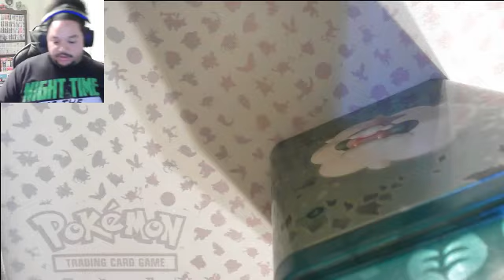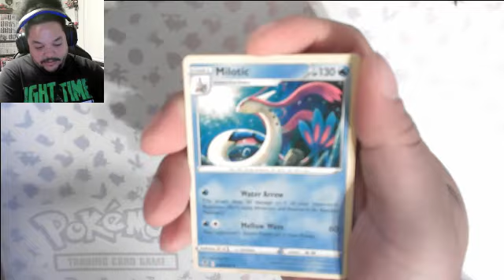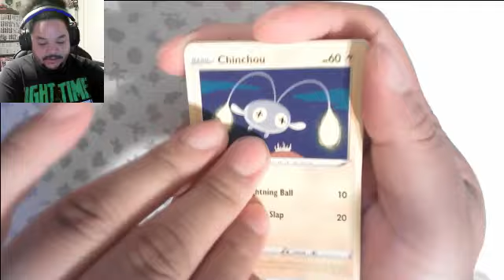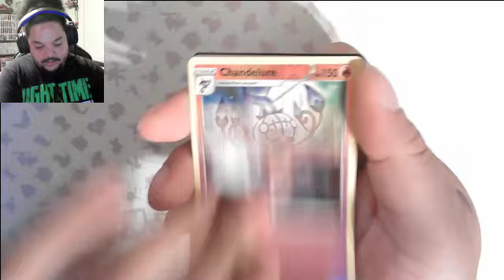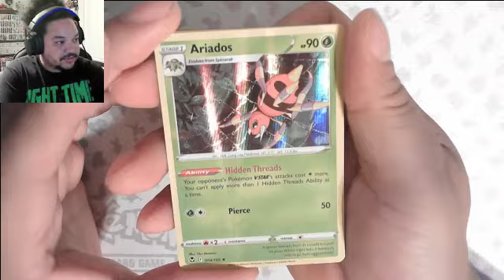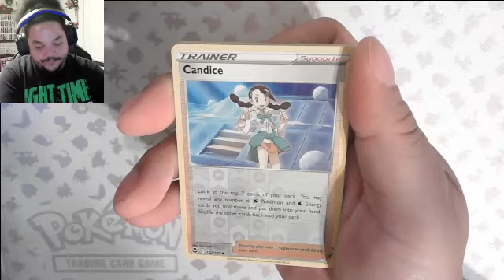PokeMonday: Grass and Electric Tins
Thank you for coming back another week

Unless you're new than welcome!!!

My name is Kleve from Friendship Supreme, lets open up some pokemon cards together